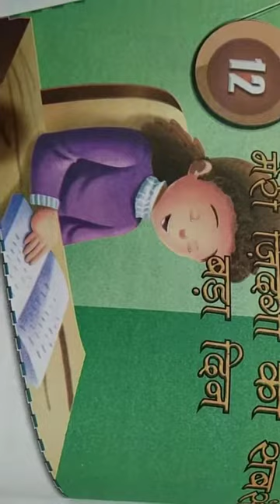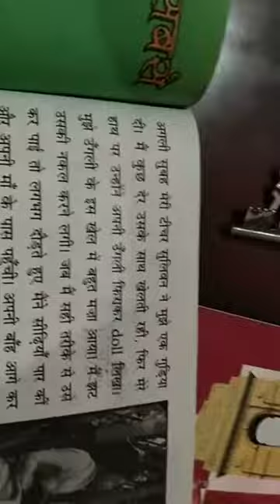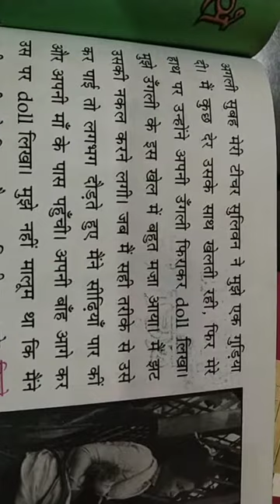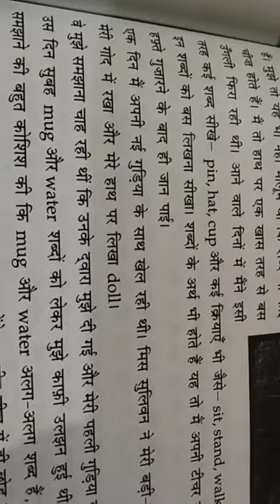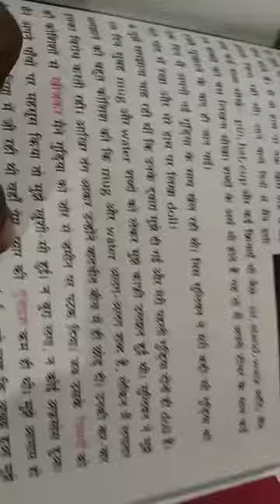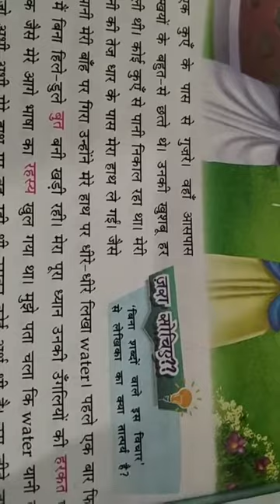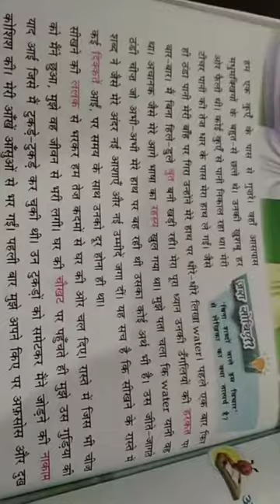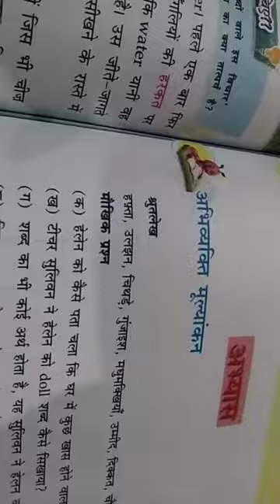Class 5 | Hindi | lesson 12 | मेरी जिंदगी का सबसे बड़ा दिन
New Learnwell Hindi Surbhi class 5
Video by-Santosh Bahre